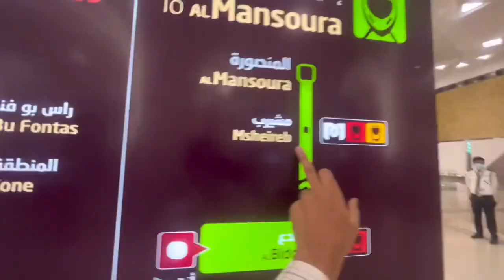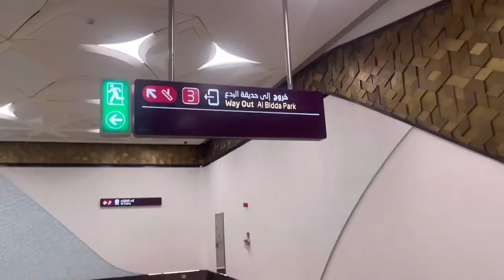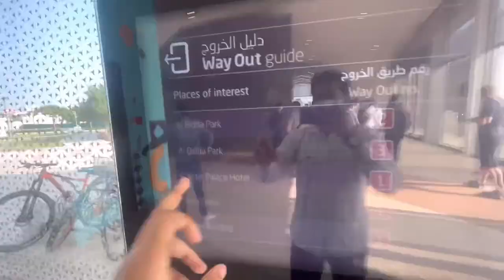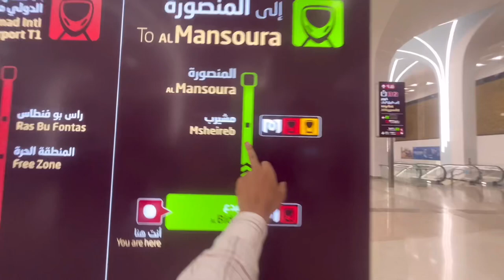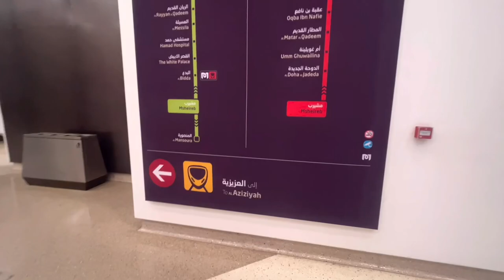FIFA FAN FEST PARK & DOHA METRO FULL DAY VLOG | FIFA WORLD CUP 2022 QATAR METRO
A day well spent at
Fifa fan fest park / fifa world cup 2022 fan fest park
And in the Doha metro
Green line , red line ,gold line

Indians in qatar ,
India to qatar,
Qatar2022,
Vlog Qatar,
FIFA fan fest stadium,
Free tickets,
Free haya card,
Free haaya card for fifa fan,
Fifa worldcup 2022 Qatar,
Fifa world cup,
Doha metro,
Lusail metro,
Doha metro Qatar ,
Qatar metro project,
Qatar metro station,
Lusail metro,
Al BIDA station,
Qatar 2022,
Qatar2022,
Doha metro group,
Msheriab metro station,
Green line ,
Red line ,
Gold line,
Fifa fans,
Cristiano Ronaldo,
Messi,
Football fan,
Fans of football,
Haaya card,
Qatar haaya card,
Ehteraz for Qatar,
Know about Ehteraz ,
Visit Qatar,
Qatar tourism,
Qatar metro station road,
Qatar tour ,

Metro line Doha,
Fifa worldcup fan fest,
Qatar fifa cup,
Indians in Qatar,
Qatar viral video,
Group video,